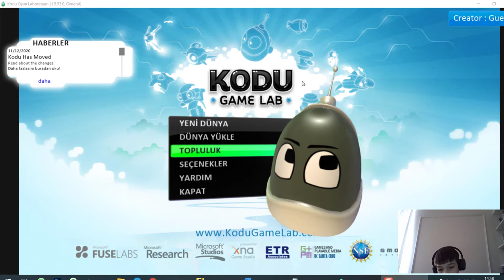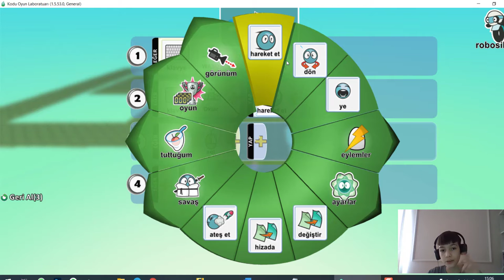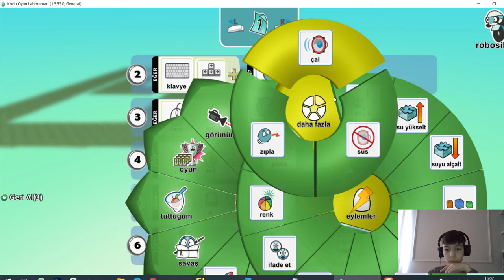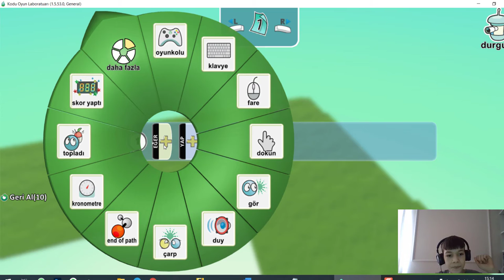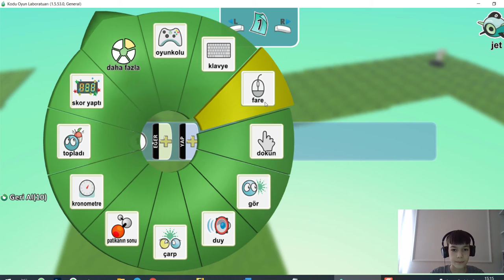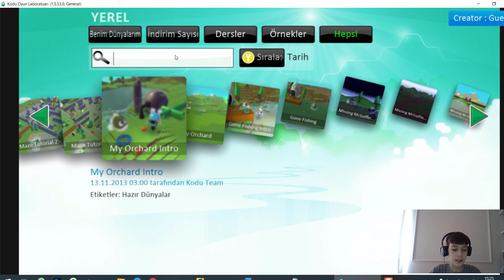Kodu Game Lab / Tek videoda öğrenin! / Kendi oyununuzu yapın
Bu videoda Kodu Game Lab'ın özelliklerini, ayarlarını ve örnek bir oyun yapımını öğreneceğiz.

Kodu Game Lab, Microsoft tarafından geliştirilen ve çocuklar için oyunlar oluşturmayı sağlayan, görsel programlama diline sahip ücretsiz bir program. Kodu Game Lab ile programlama bilgisine sahip olmadan kendi karakterlerinizi, hikayenizi ve kurallarınızı oluşturabileceğiniz bir oyun yapma aracı.

Bu videoda yaptığım oyunu düzenleyip oynamak isteyenler Uygulamada yer alan Topluluk kısmına "Abcdeneme" yazarak aratabilir.
Kodu ile ilgili sorularınız olursa yazabilirsiniz